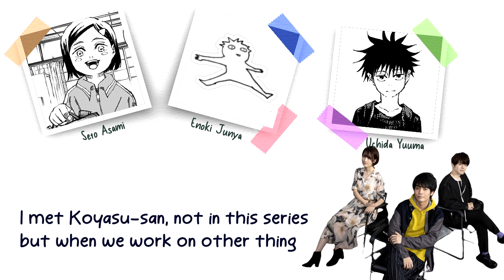JJK Cast Talk about Yuuma's Encounter with Takehito Koyasu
Radio From : オールナイトニッポン『呪術廻戦』第2期「渋谷事変」～

Seiyuu :
Enoki Junya (Pink)
Seto Asami (Orange)
Uchida Yuuma (Black)